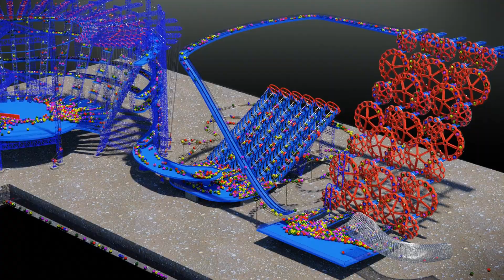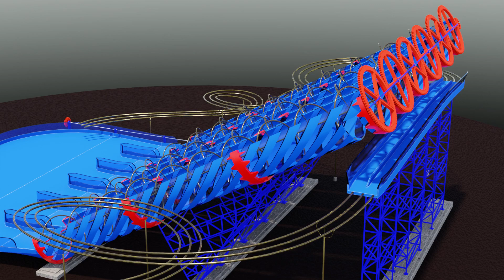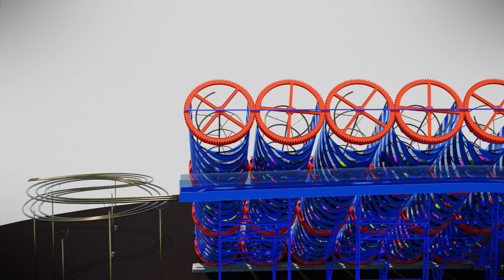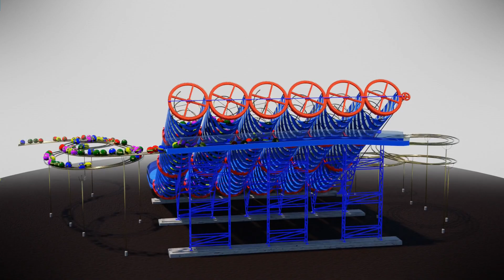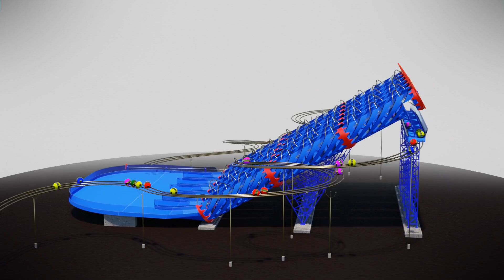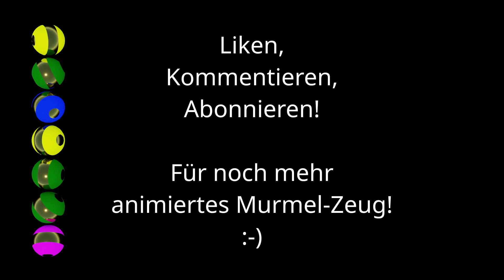Work in Progress (Teil 7 | DE) - Marble Run Animation - Kugelbahn (Murmelbahn) - Schneckenförderer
Work in Progress, Teil 7 - in deutscher Sprache

00:00 Intro
00:31 Details
01:29 Lasttest
06:05 Beschreibung
07:35 Outro